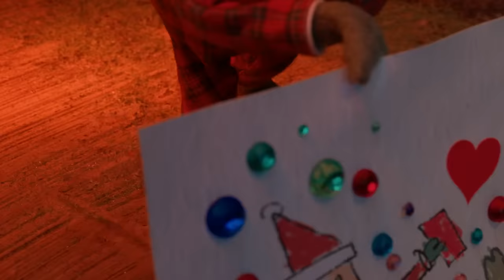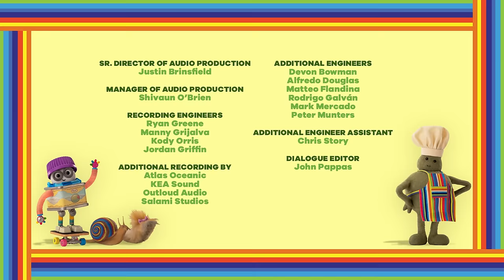Tiny Chef's Mish Mesh Christmas Special! 🎄 w/ Olly | FULL EPISODE | Nick Jr.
Tiny Chef and Olly sing songs and share cheerful traditions in an all new Mish Mesh Christmas special. Chef makes marvelous cookies for his friends, has a sparkly fashion show, and writes a letter to Santa Claus! Henry joins the fun too and shows how he celebrates Hanukkah with his family! While Tiny Chef and Olly wait for a very important phone call from Santa Claus himself, Kristen Bell, Young Dylan, and Kira Kosarin wish you a very Merry Mish Mesh!

***ADVERTISEMENT***